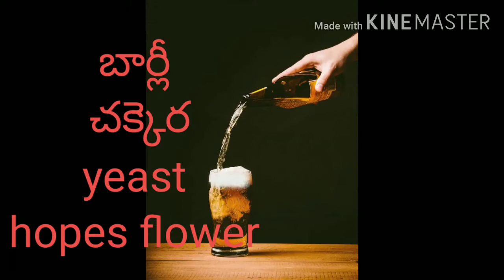How to make beer at home in telugu. Beer making process in telugu. Beer making diy at home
Beer is easily prepared at home using the below ingredients
Barley seeds
Sugar
Hopes flower
Yeast
1st step
Wash and soak barley seeds

2 nd step
Add water and heat barley seeds

3rd step
Separate the liquid from the waste

4th step
Add hopes flower and boil again

5th step
Now cool the solution using a refrigerator

6th step
Add sugar and yeast

7th step
Store for about 14 days and filter the solution